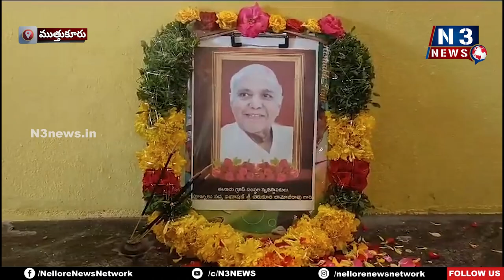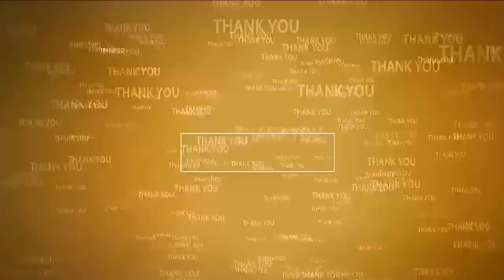రామోజీ రావుకి టీడీపీ నేతల నివాళి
సంతాపం తెలిపి మౌనం పాటించిన నాయకులు
మండల టీడీపీ కార్యాలయంలో రామోజీ రావుకి నివాళి